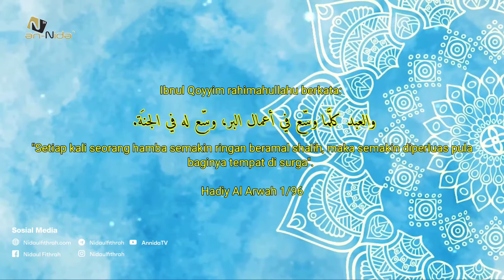Tempat di Surga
*Tempat di Surga (Mutiara Fithrah)*

Imam Ibnul Qoyyim Rahimahullahu berkata : "Setiap kali seorang hamba semakin ringan beramal shalih, maka semakin diperluas pula baginya tempat di surga". (Hadiy Al Arwah 1/96)